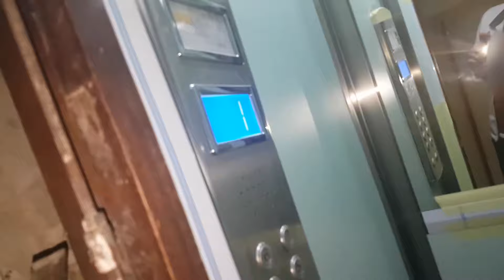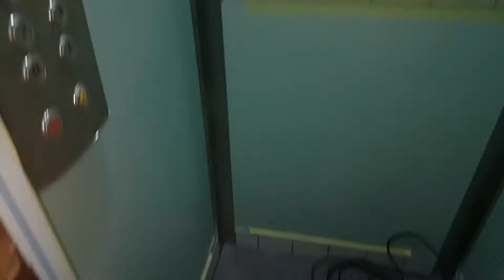RIP: The Odyssey Continues: The 1947 Fiam Elevator in Piazza Colonna 22 is under replacement!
NOTE:Just no words, they finished the cab-mod of this elevator just some days ago with control panel replacement and I've filmed it. You'll see the results! Btw fucking replacement... one of my favourite elevators died... 24/10/17 RIP.